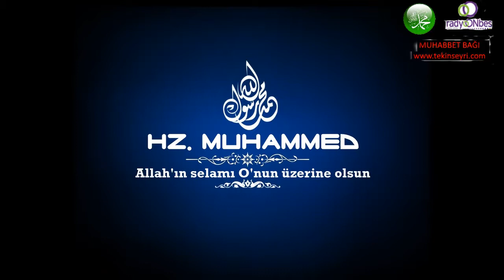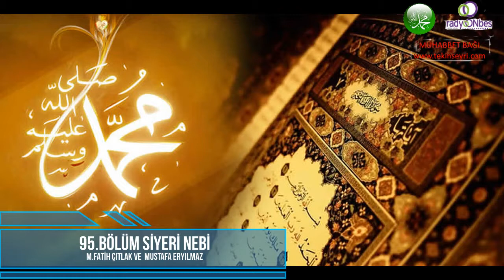95.BÖLÜM M.Fatih ÇITLAK ve Mustafa ERYILMAZ ile SİYERİ NEBİ Muhabbet Bağı Radyo15 (9 Ekim 2008)